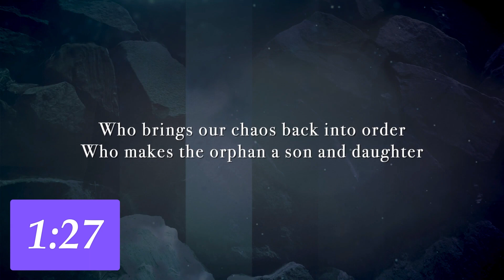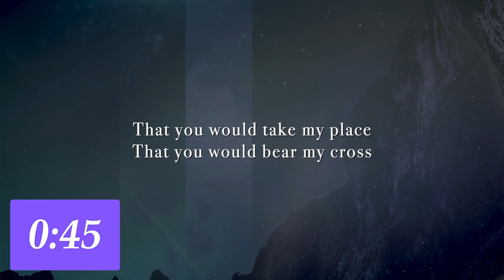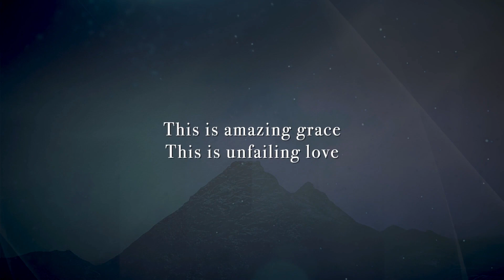Gospel Gleanings: September 14, 2022 - Galatians: Chapter 5, cont.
Today our discussion on how our freedom in Christ demonstrates itself in loving other led us into Paul's discussion of the internal warfare that exists between our old fallen nature (the flesh) the our new nature as represented by The Spirit.